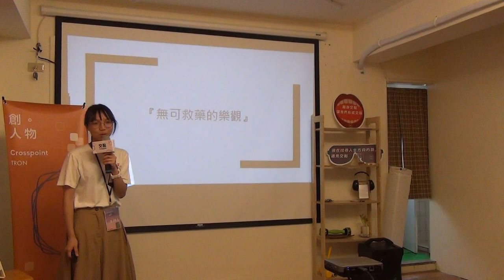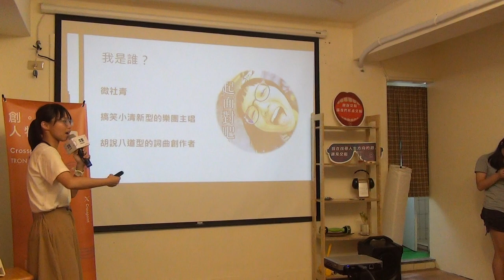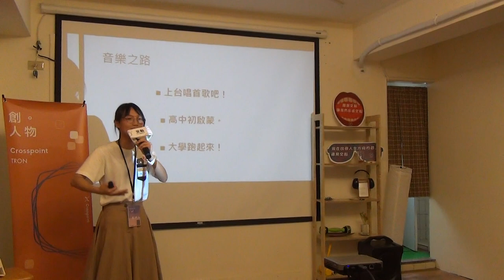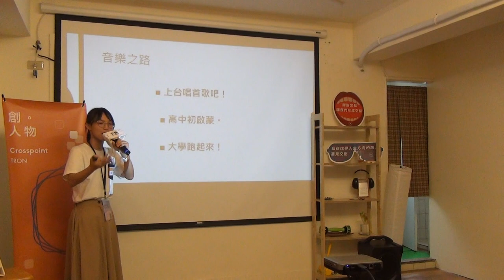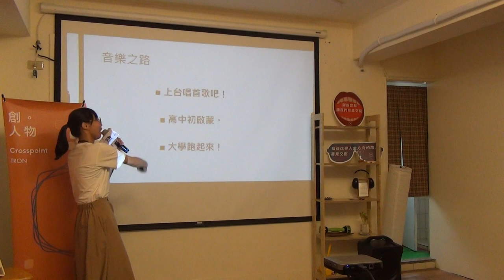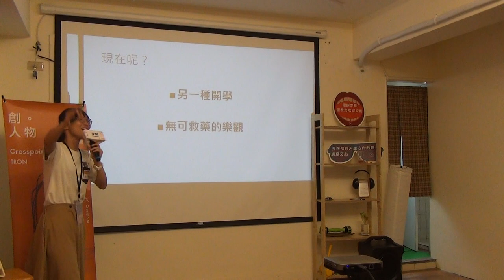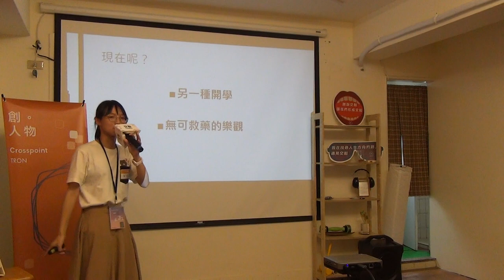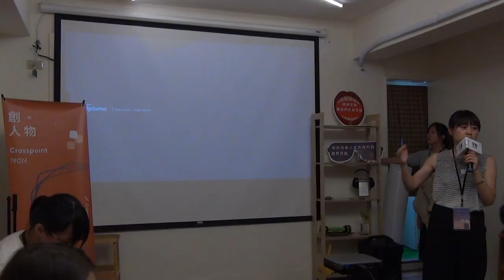沈怡馨|《無可救藥的樂觀》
無可救藥的樂觀，是我最近的生活寫照，日常我們花太多時間會憂慮，我擔心這個做不好，那個做不對，怕那個達不到別人的期望，或是做到了又對自己感到不滿意。但是生活真的有這麼叫人心煩嗎？時下的年輕人常常有問自己為什麼要活著這樣的思想，或是數落自己檢討自己過得有沒有意義。然而，透過分享故事，仔細回放自己所走過的路，也許有過艱難時刻，卻也有許多豐富的恩典，就在人與人之間真心的分享交流，就在那些愛與被愛的過程當中，希望今天能夠和大家分享，無可救藥的樂觀不是對挑戰視而不見，無可救藥的樂觀是因為先看見了挑戰背後隨之而來的成長！